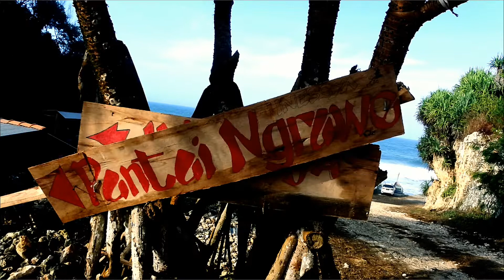PANTAI NGRAWE MESRA, PANTAI MESRA DAN INSTAGRAMABLE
Indahnya Pantai Ngrawe yang Instagramable

Geliat pariwisata di Kabupaten Gunungkidul, DI Yogyakarta, dimanfaatkan dengan baik oleh masyarakat dan investor untuk menyulap pantai yang awalnya biasa menjadi pantai yang instagramable.